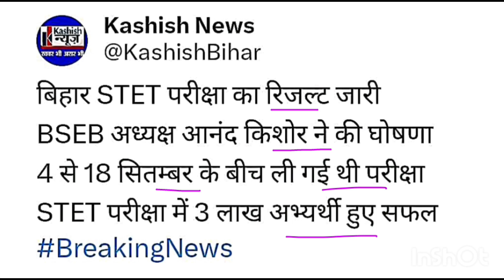bihar stet result 2023 | bihar stet latest news 2023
bihar stet
bihar stet result latest news
stet result
bihar stet result kab aayega
bihar stet result kaise dekhe
bihar stet result kab tak aayega
bihar stet result latest update
stet,bihar stet answer key download kaise kare
bihar stet answer key 2023
bihar stet 2023 result
bihar stet result download
stet result
stet result kaisai check kare
bihar stet result kaise check kare